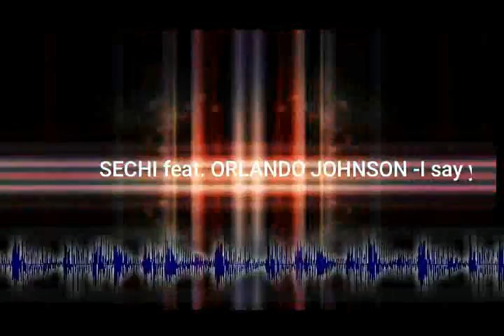SECHI feat ORLANDO JOHNSON - I say yeah